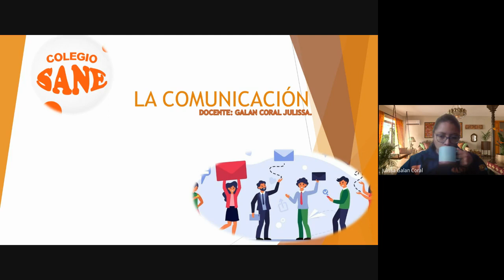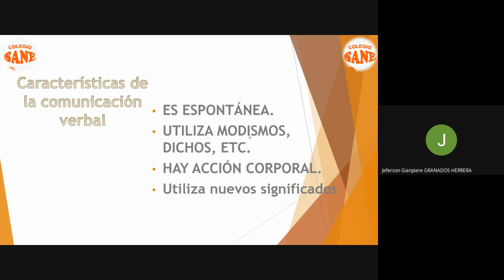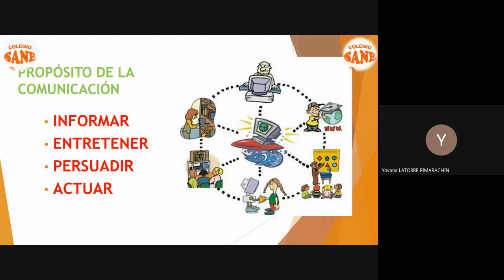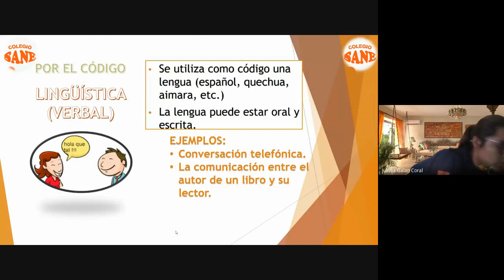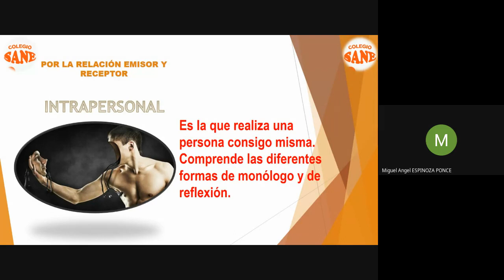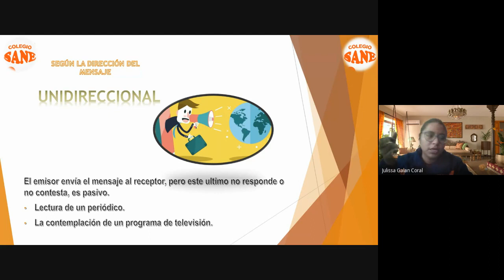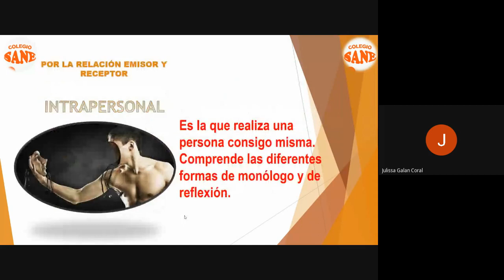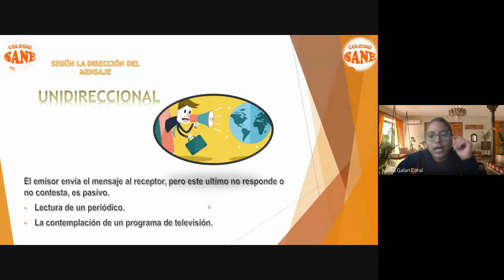Curso: Comunicación/Tema: La Comunicación/I Bim-2º sec/Fecha: 2023-03-04(10:08)/CLASES ONLINE